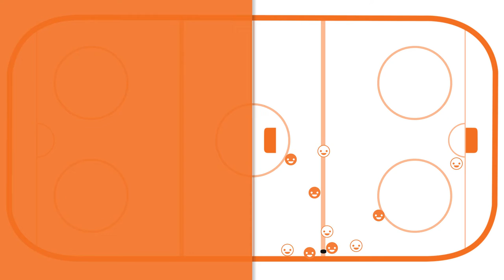Tom Renney's Message To Parents About Half-Ice Hockey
Hockey Canada CEO Tom Renney has a message about half-ice hockey for minor hockey parents in Nova Scotia.